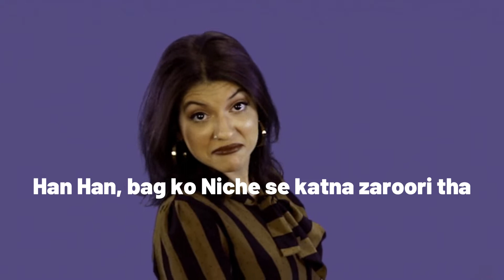My safety gear for riding has arrived!!!